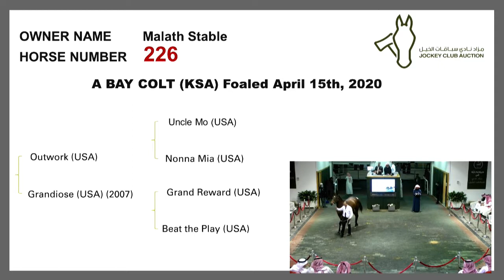The Jockey Club Of Saudi Arabia Auction 2021 Horse No 226